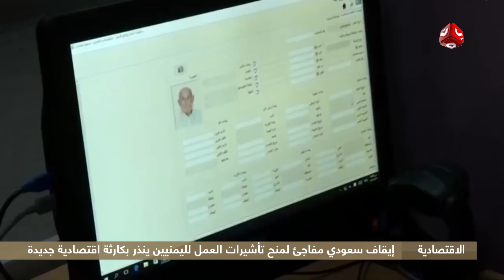إيقاف سعودي مفاجئ لمنح تأشيرات العمل لليمنيين ينذر بكارثة اقتصادية جديدة